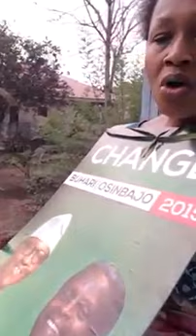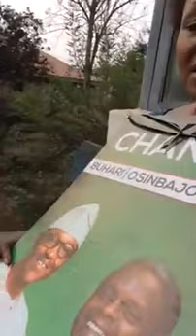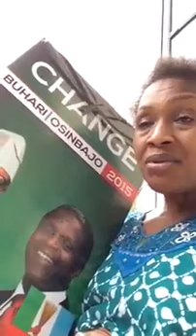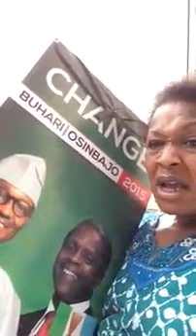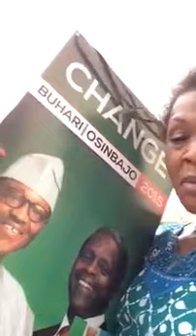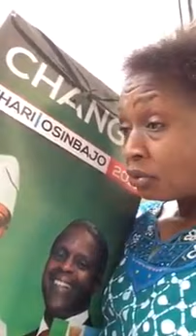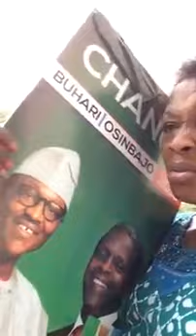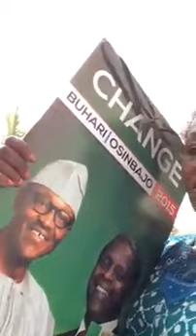Ikilọ àti Àsọtẹ́lẹ̀ Kemi Omololu Oluloyo (Nostradamus tiwa)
Journalist Dr Kemi Olunloyo fún ẹ̀kúnrẹ́rẹ́